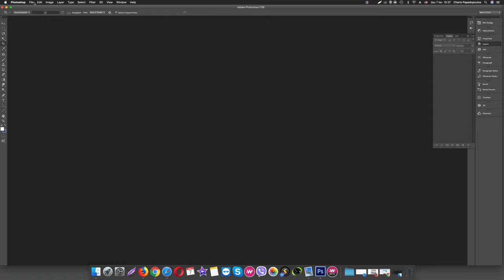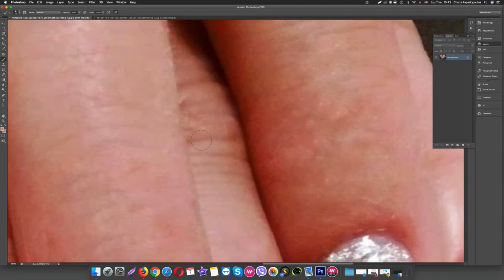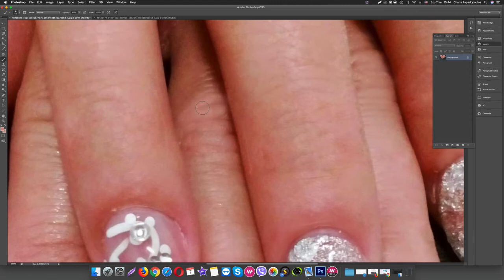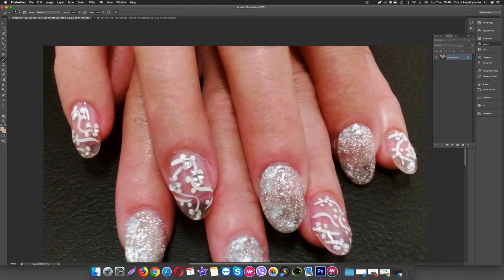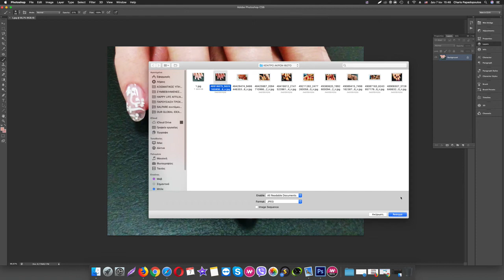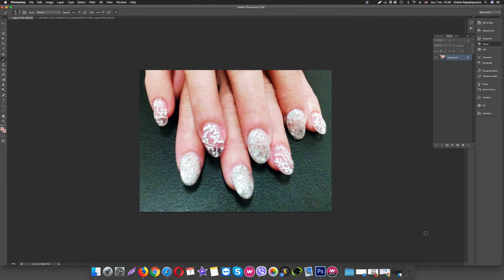Photoshop tip αντιγήρανση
Ένας τρόπος για να διορθώσουμε σημεία του δέρματος που επιθυμούμε σε φωτογραφίες.

Αν γενικά σας ενδιαφέρει να μάθετε το ίντερνετ μάρκετινγκ δεν έχετε παρά μόνο να δηλώσετε συμμετοχή στον σύνδεσμο: